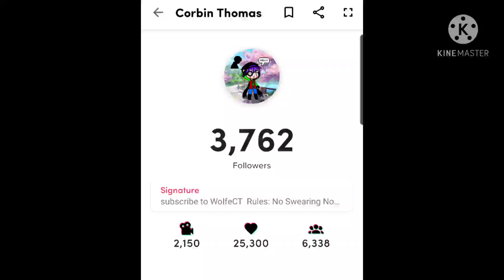Follow me On Tiktok